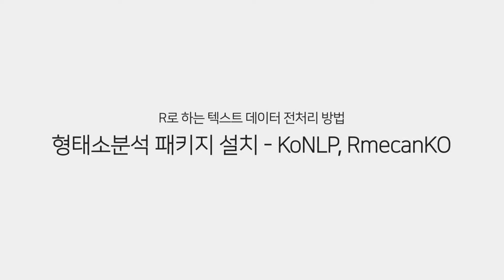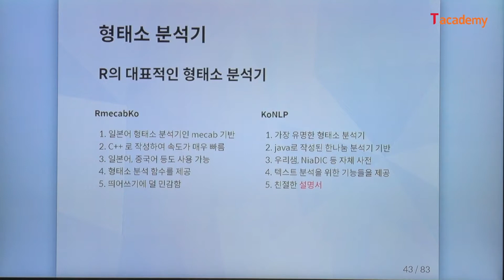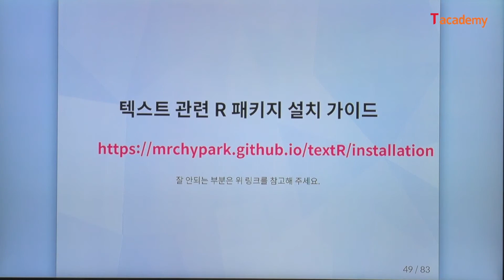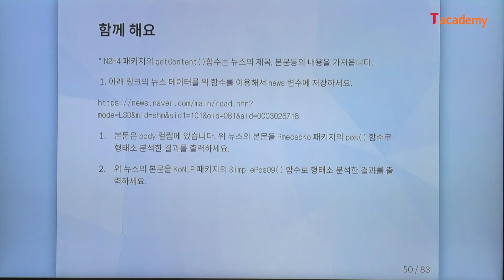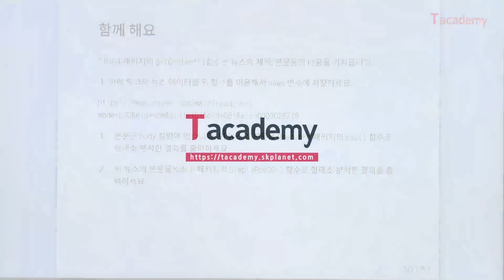[토크ON세미나] R로 하는 텍스트 전처리 3강 - 형태소분석 패키지 설치 - KoNLP, RmecanKo | T아카데미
이번 강의에서는 텍스트처리를 위한 R패키지와 한글 데이터 분석에 필요한 RcppMeCab / KoNLP 사용법을 알아보고, 텍스트 데이터 전처리 방법에 대해 알아봅니다.

* 강의자료는 아래 GitHub 를 통해 확인하실 수 있습니다.